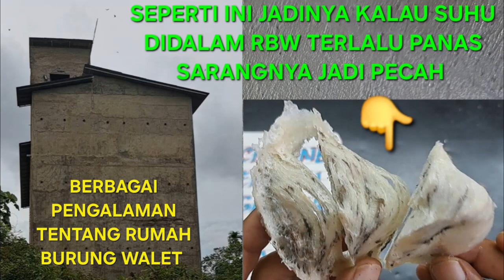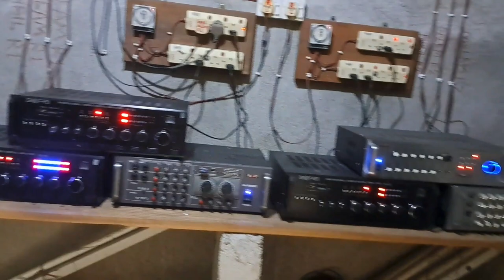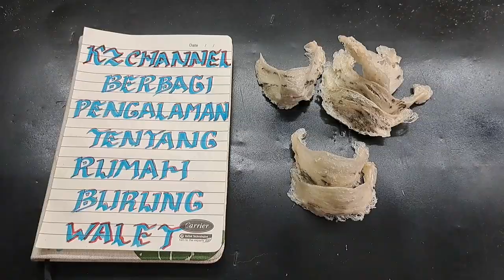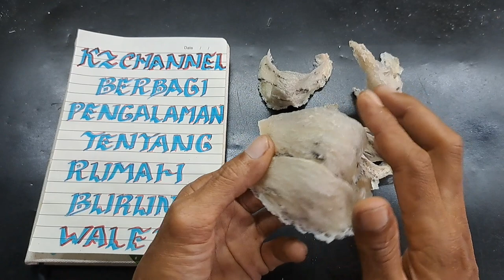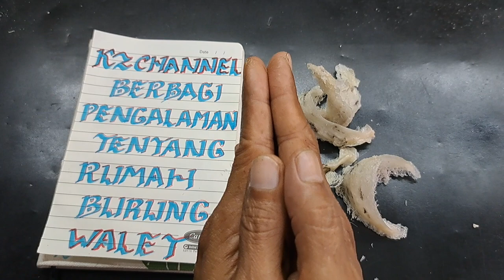rumah burung walet || seperti ini jadinya kalau suhu didalam rbw terlalu panas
(rumah burung walet seperti ini jadinya kalau suhu didalam rbw terlalu panas) kali ini kz mau berbagai tentang rumah burung walet contohnya seperti ini kalau suhu didalam rbw itu terlalu panas sarangnya jadi pecah semoga bermanfaat